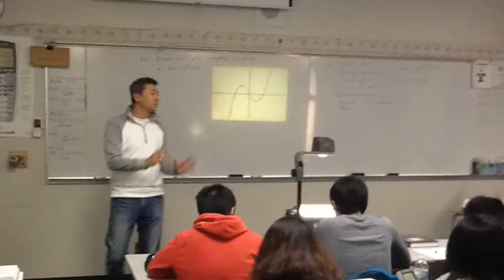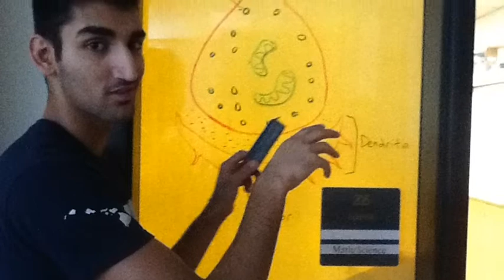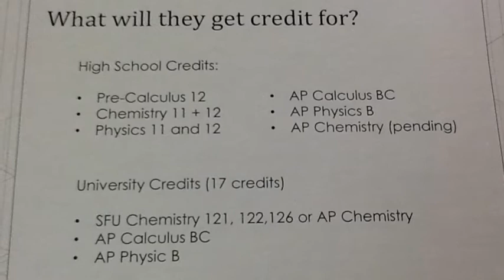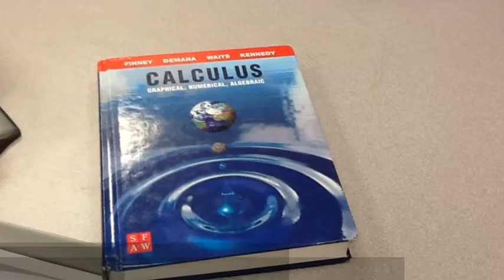FH Science Academy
Informational video on our new Science Academy at Fraser Heights Secondary, Surrey, BC